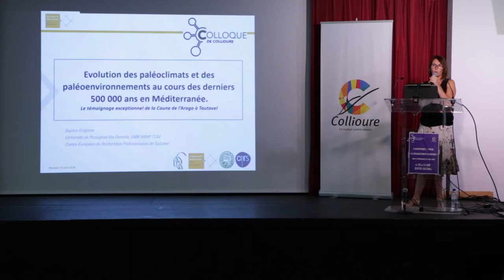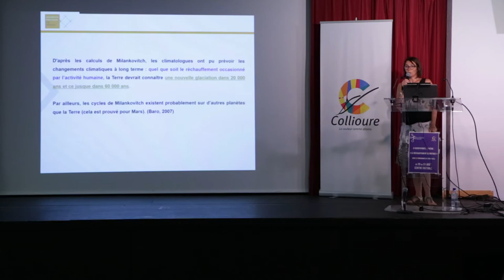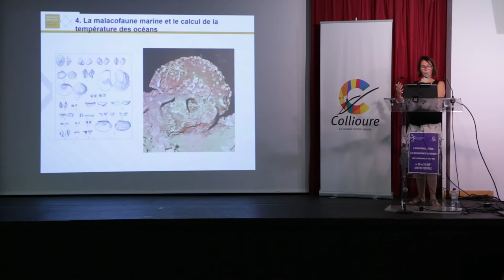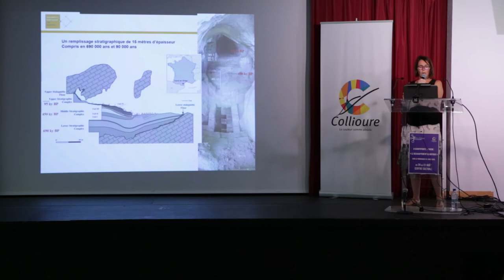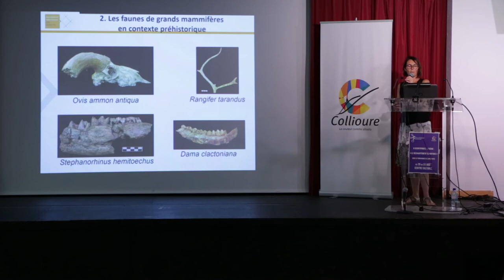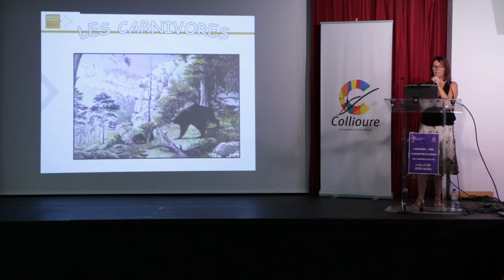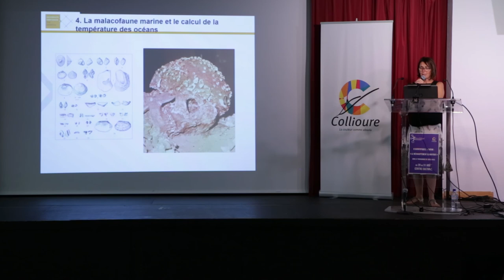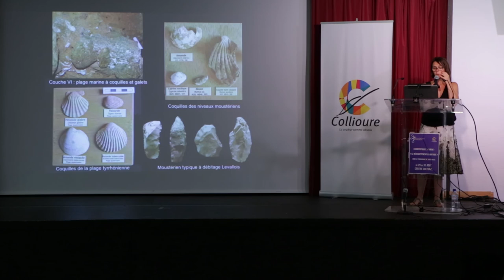Sophie Grégoire (2018) - " Evolution des paléo-climats "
Conférence de Sophie Grégoire : EPCC - CERP Tautavel et UPVD, en août 2018 au Centre Culturel de Collioure.